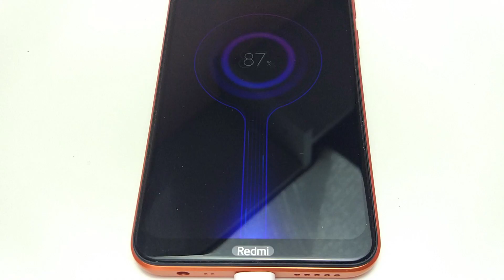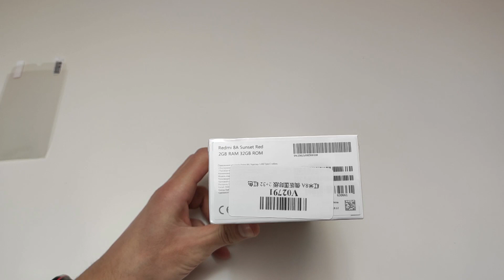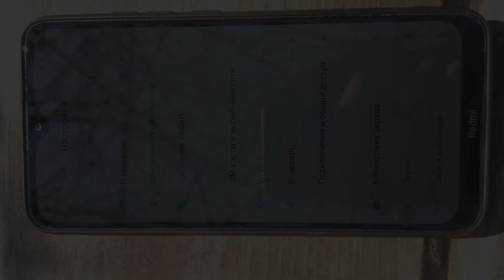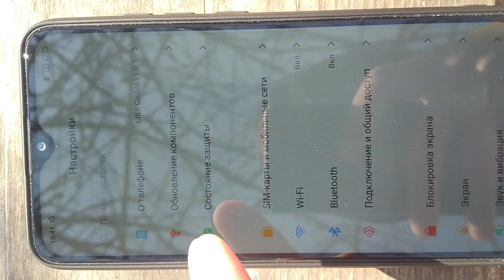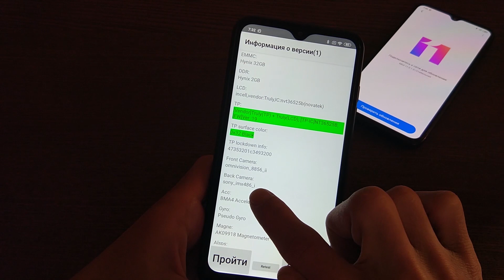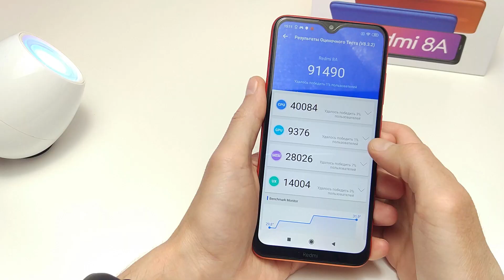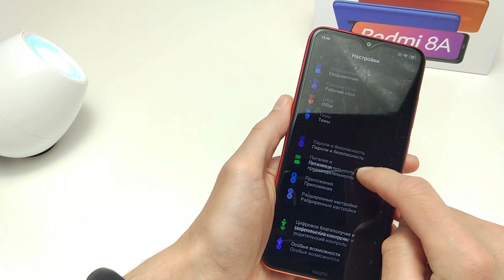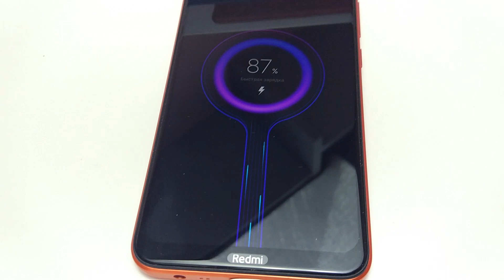💥 ПОЛНЫЙ ОБЗОР XIAOMI REDMI 8A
Один из самых сбалансированных решений от компании Xiaomi Redmi 8A в 2020 году за доступную цену. 💥 ВСЕ ФИШКИ REDMI 8A, полный обзор, сравнение, тест
Особенность REDMI 8 A доступная цена, хорошая камера, хорошая автономной работа, и приятный дизайн.